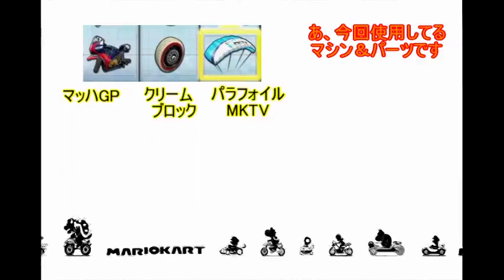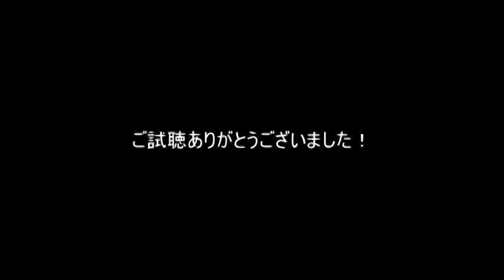【ゆっくり実況】そこそこ騒霊のマリオカート８ part2 GP編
（注意事項）【480p】
一、ゆっくり実況
二、でも、実況してない
三、適当な会話、茶番
四、上手くない操作
五、「マリオカート８」

GP150ｃｃサンダーカップ編（２レースのみ）です。
【追記】
４４秒時点の字幕が文字化け（？）していました・・・、
コメントを貰って気付きましたすみません＾＾；
報告コメントしてくれた方ありがとうございました！

ど深夜に作ったらPart1のノリと違いすぎる・・・、
前回の感じと、どっちが良いのだろう？

次の動画は予告とは違う物になります・・・。